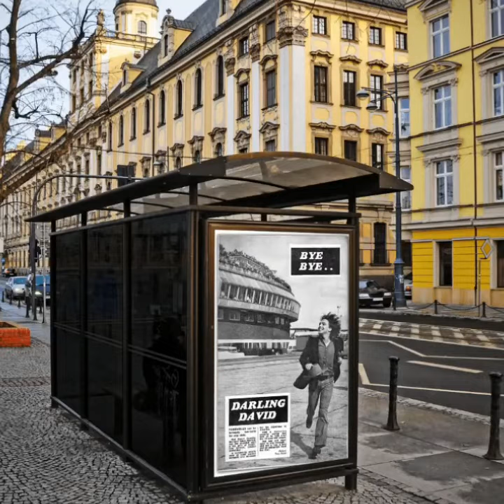DAVID CASSIDY TRIBUTE-I SAW HER STANDING THERE (ITILY-GREATEST HITS LIVE) DC ALBUMS